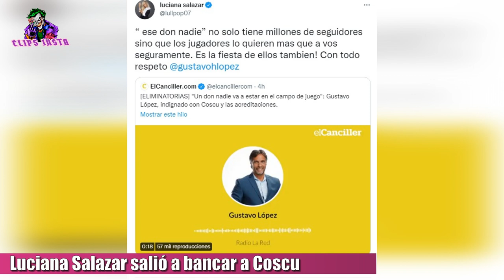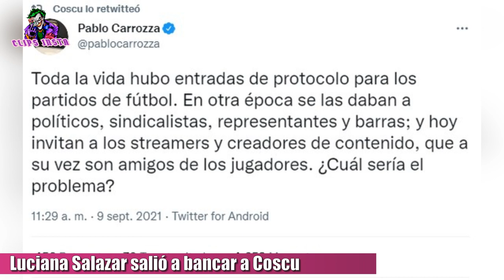LUCIANA SALAZAR Y el periodista PABLO CARROZA DEFENDIÓ A COSCU en su PELEA CONTRA GUSTAVO LOPEZ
Luciana Salazar salió a bancar a Coscu en su cruce contra Gustavo López. La actriz y modelo argentina Luli Salazar, defendió a Martin en su cuenta de Twitter diciendo lo siguiente. “ ese don nadie” no solo tiene millones de seguidores, sino que los jugadores lo quieren mas que a vos seguramente. Es la fiesta de ellos también! Con todo respeto Gustavo López.

Coscu vio el tuit de la modelo y lo retuitió agregando.
" Vivo en una realidad paralela donde de jugar al lol, pasé a ser defendido por Luciana Salazar.
Alguien sabe donde rayos es que juego? ".

También otro que salió a bancarlo fue el periodista Pablo Carroza, que dijo: " Toda la vida hubo entradas de protocolo para los partidos de fútbol. En otra época se las daban a políticos, sindicalistas, representantes y barras; y hoy invitan a los streamers y creadores de contenido, que a su vez son amigos de los jugadores. ¿Cuál sería el problema?
Que la prensa tenga 2 credenciales por medio no tiene que ver con los tickets de protocolo, sino con una medida sanitaria de FIFA y Conmebol,  en el marco de una pandemia. Ojala pronto pueda haber 60 mil personas en la cancha, y 8 periodistas por medio, tal como sucedió siempre" .

TAGS